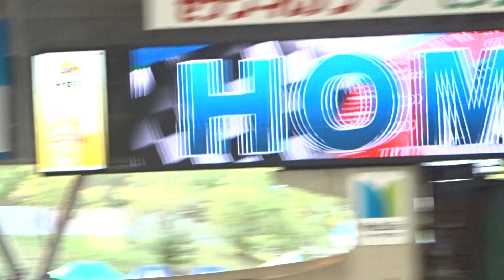物凄い声量！浅村栄斗選手応援歌【埼玉西武ライオンズ応援歌】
たたき込め! 浅村浅村 それ! バットでGo! Go!
さあレフトスタンドに たたき込め